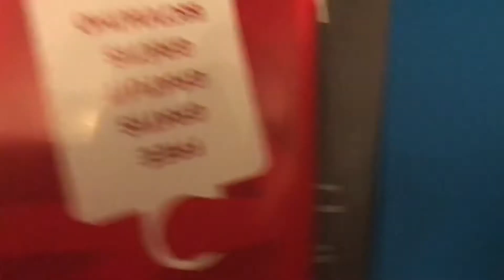Mario Kart 8 Wii U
Had this on launch of the game.